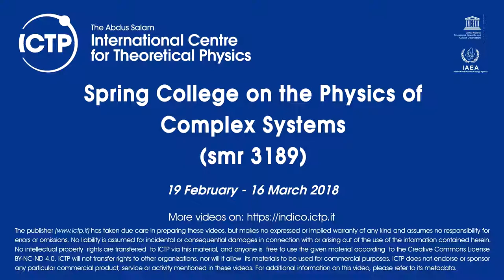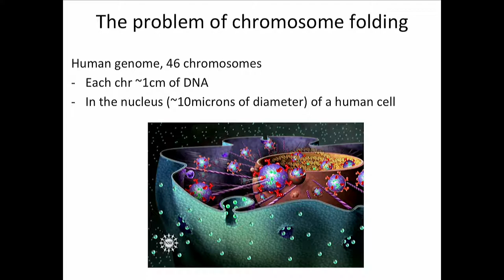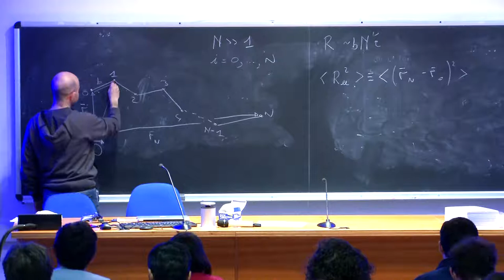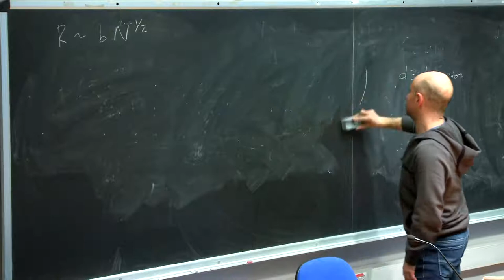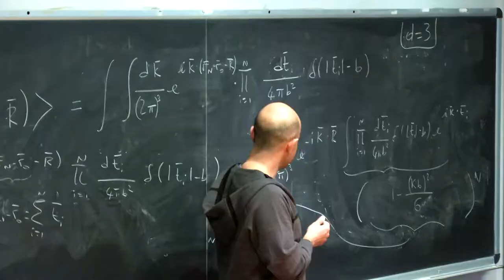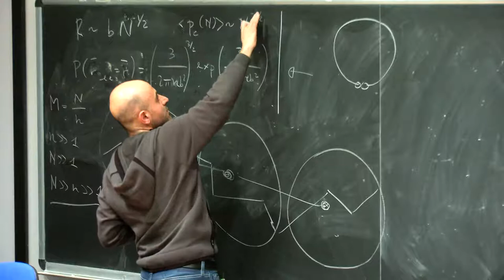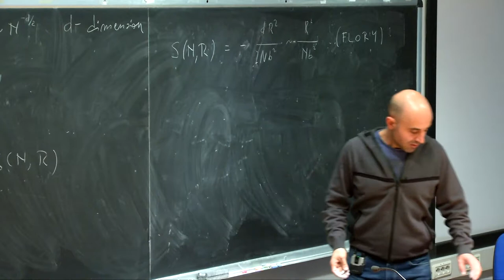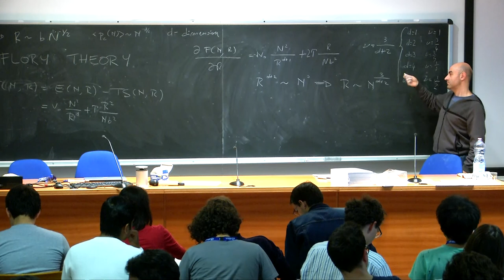Polymer Physics of Chromosome Folding 1